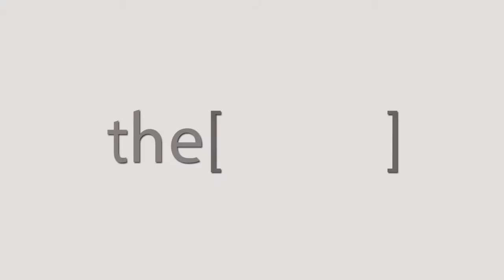Dr.Mohamed Abdel moneim Salem Talks about RhinoEgypt2018.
Specialist Ear , Nose and Throat .
أخصائي الأذن والأنف والحنجرة.